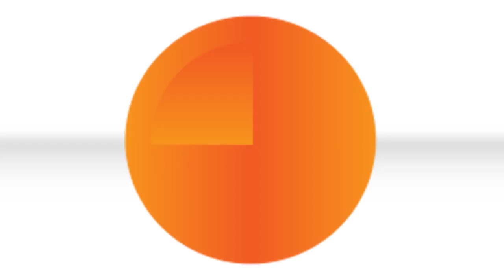Orange Packaging - Product Packaging & Fulfillment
ORANGE PACKAGING: Merchandising & packaging solutions from concept to completion -- right here in the USA.

Located in Newburgh, New York, we design, engineer and manufacture point of purchase displays & packaging for the retail environment. We also handle product packaging and fulfillment. Let's work together to create the design you really want!